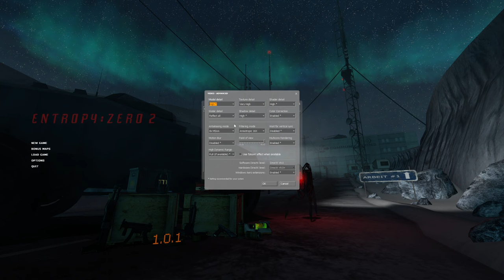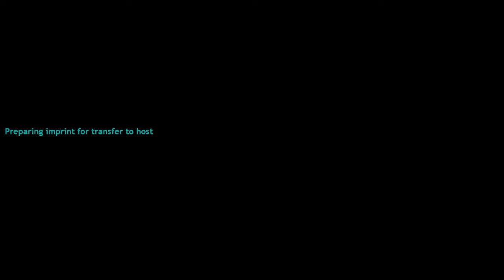Jolly Wangcore Streams: Entropy : Zero 2 (Part 1)